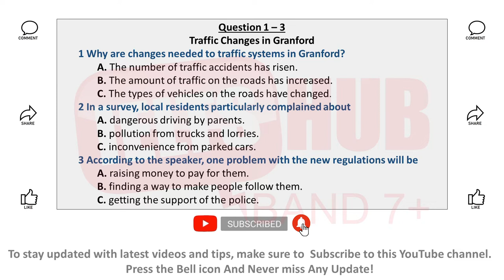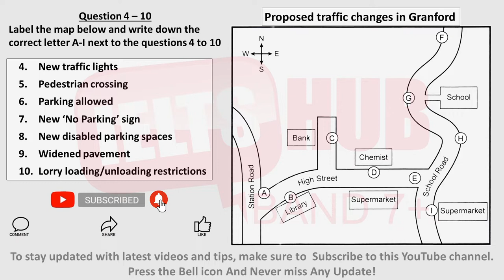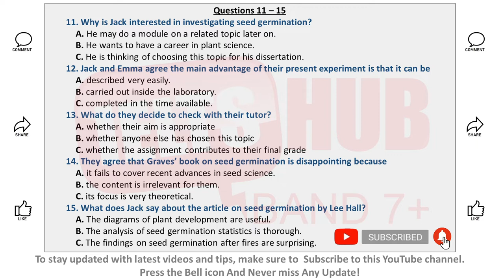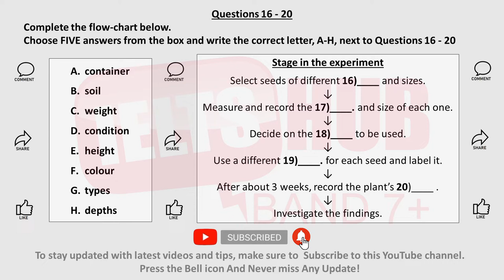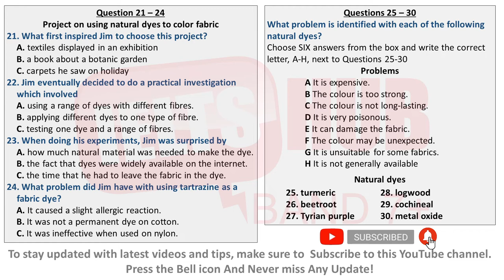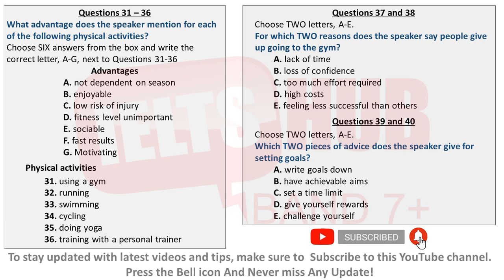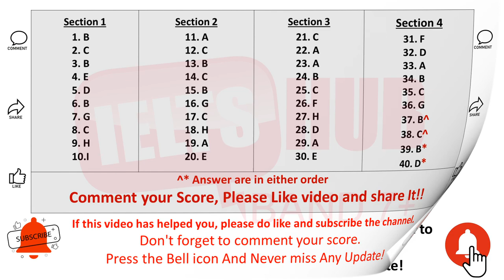IELTS Listening MCQ MAP Flow Chart practice Test map listening mcq ieltshub flowchart ielts 12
IELTS Listening MCQ, MAP, Flow Chart practice Test 4
👉"IELTS HUB Band 7+" is for those who want to prepare for IELTS exam.

The IELTS Listening Test IELTS Candidate DO LISTENING TEST IMPROVE YOUR SKILLS :-

Instructions to candidates:
► In the actual test you will be given the following instructions: